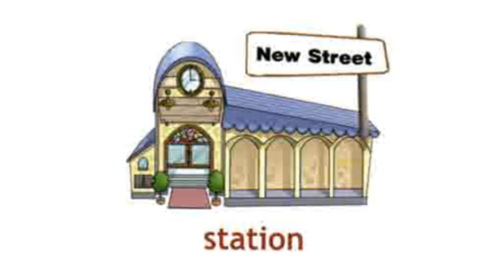How to Pronounce Station in British English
How to Say Station in British English

Как произносится вокзал по-английски

Как произносится вокзал на английском языке

station [steɪʃn] вокзал

British accent
Британский акцент

Поддержка канала -
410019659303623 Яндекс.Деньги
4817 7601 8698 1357 Сбербанк

Channel support -
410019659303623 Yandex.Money